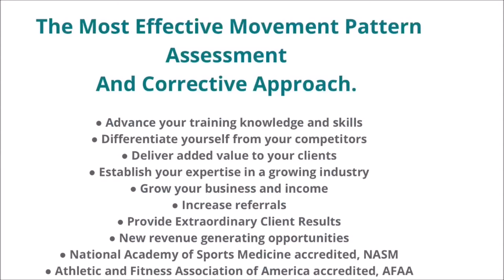EP 10 Emily Rotert - DPT/ Concussion Management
Emily Rotert is a Physical Therapist who is also certified in Concussion Management.

In this episode we discuss the career in Physical Therapy and the day-to-day operations working in the clinic environment.

In regards to Concussion Management, Emily tells us about how she works with her patients dealing with concussion symptoms as well as the principles of Vestibular-Ocular Therapy.

The Vestibular system is our inner ear while our Ocular is our vision, two sensory inputs that give our brain information about what our body is doing space. When it comes to Concussion symptoms, this is a great start to see what the brain is dealing with and how our body might compensate for basic tasks.

If you are an aspiring Physical Therapy student or someone looking for PT treatment, you can contact Emily via email at